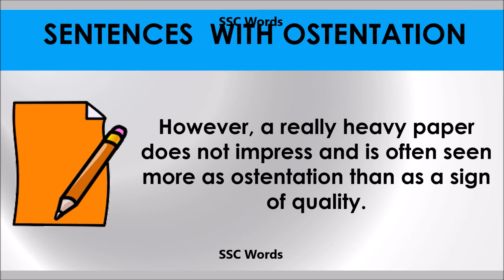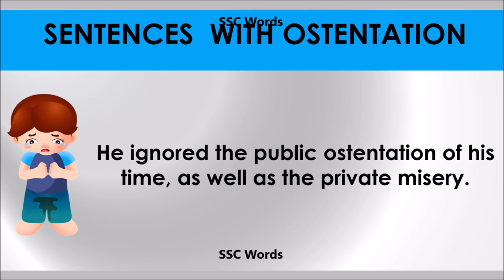Obstentation # Improve English # Meaning and 5 sentences # GRE CAT GMAT word # SSC Words